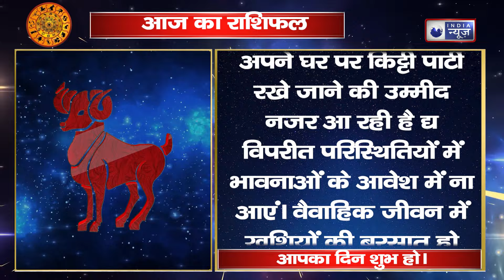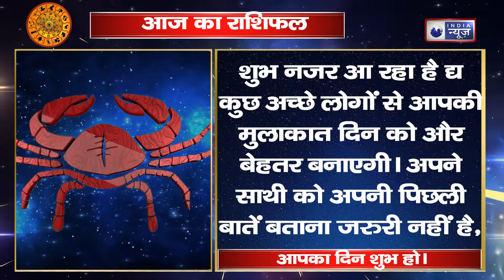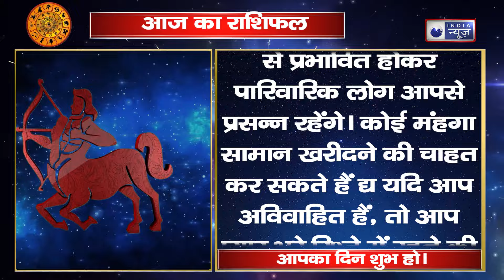21 March 2024 Aaj Ka Rashifal | आज का राशिफल मेष राशि से मीन राशि || Family Guru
ज्योतिषशास्त्र में राशियों का बड़ा महत्व होता है. व्यक्ति के जन्म से लेकर उसकी पढ़ाई, शादी, मृत्यु आदि तक में राशियां महत्वपूर्ण भूमिका निभाती हैं. राशि, ग्रह और नक्षत्र के हिसाब से व्यक्ति के व्यवहार, गुण दोष का निर्धारण होता है. राशि शब्द संस्कृत भाषा से लिया गया है, जिसका अर्थ होता है समूह. जब किसी बच्चे का जन्म होता है, तो उसका नामकरण राशियों के हिसाब से किया जाता है. ज्योतिष शास्त्र के अनुसार, किसी बच्चे के जन्म के समय चंद्रमा जिस राशि में होता है, वही जातक की राशि कहलाती है. जिसे जन्म राशि कहा जाता है.